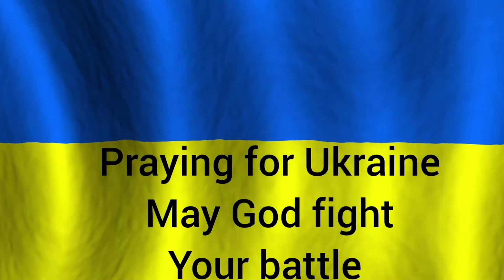He'll do it again/Song of the week; Standing with Ukraine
He'll do it again; Praying that God may fight the battle for Ukraine and comfort
them in this time of mourning.